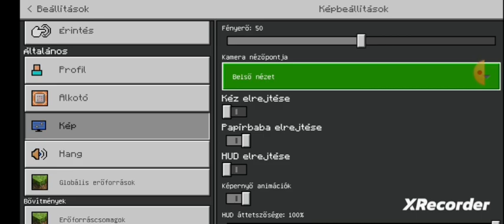Forzayt vs. Warden Vajon ki fog győzni?🤔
Ha bármi kérdésed van vagy észrevételed akkor a feni címeken elérsz!